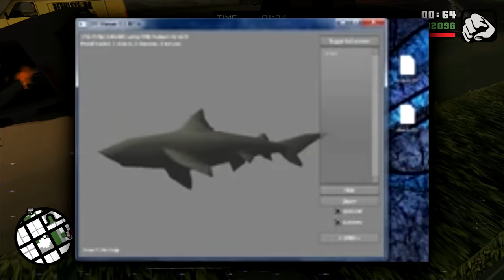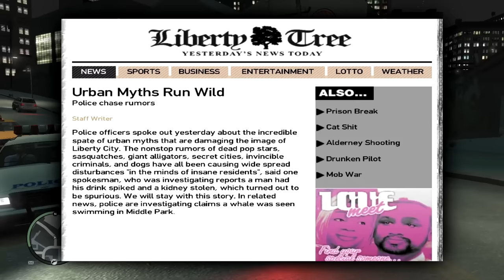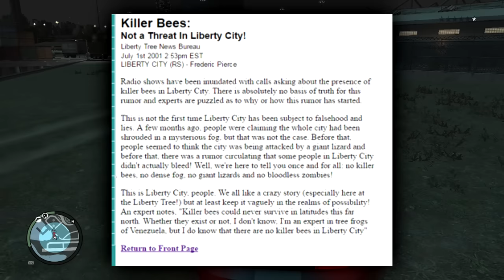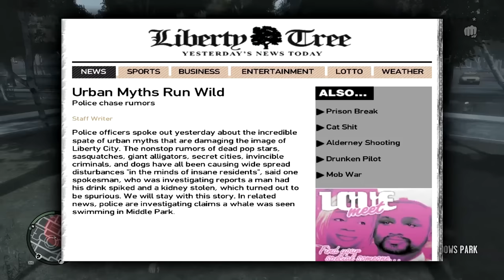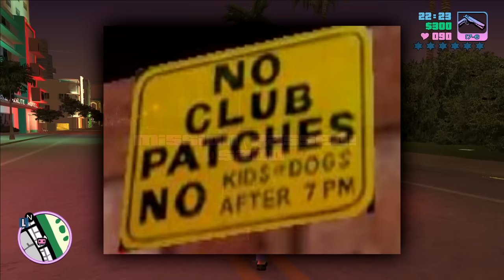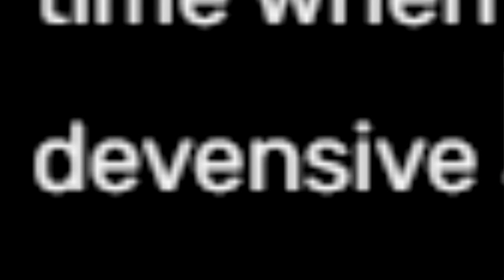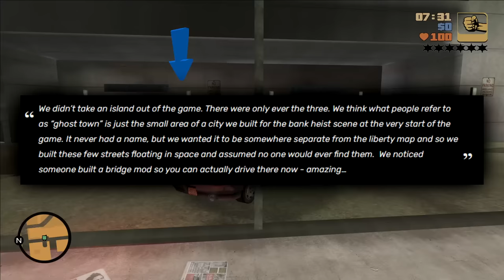The Grand Theft Auto Myths and Legends Iceberg Explained (Supercut)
The Myths and Legends of Grand Theft Auto (Supercut)

Intro 0:00
San Andreas 1:48
GTA IV 37:46
GTA V 1:01:07
Vice City 1:26:33
GTA III 1:47:48

Shoutout to the gta myths wiki for info and images on these entries :)

Scrappy - Day
Karl Casey @ White Bat Audio - Arcadia
Karl Casey @ White Bat Audio - Black Rainbows
Karl Casey @ White Bat Audio - Heart of Night
Karl Casey @ White Bat Audio - Atmos

new thumbnail: ez_graphic